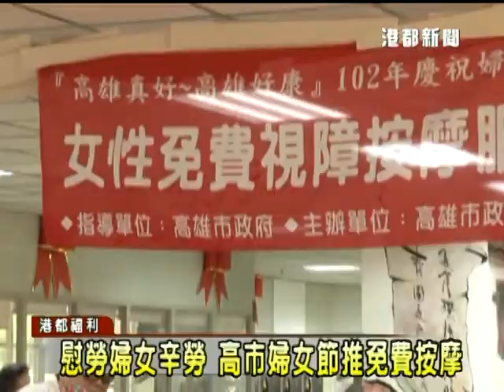1020309慰勞婦女辛勞 高市婦女節推免費按摩